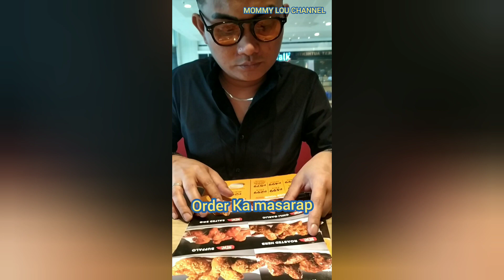ORDER NG MAKAIN PIZZA